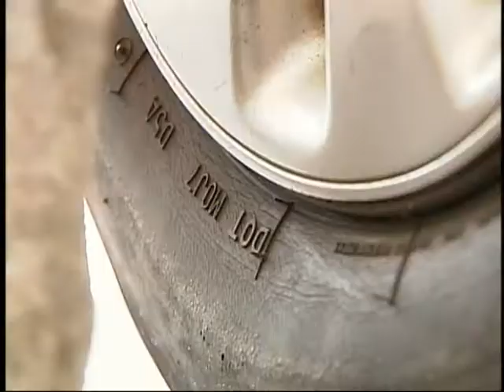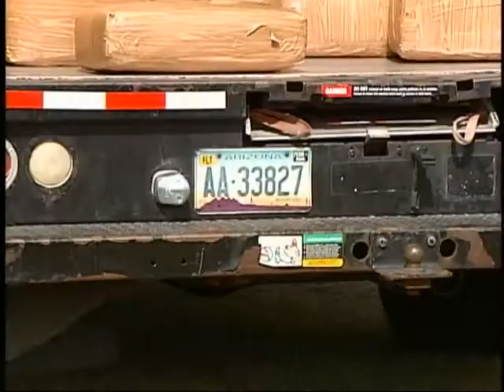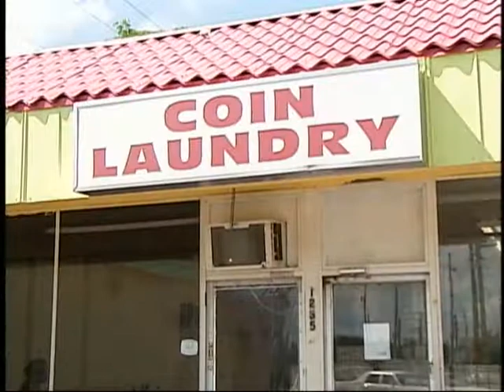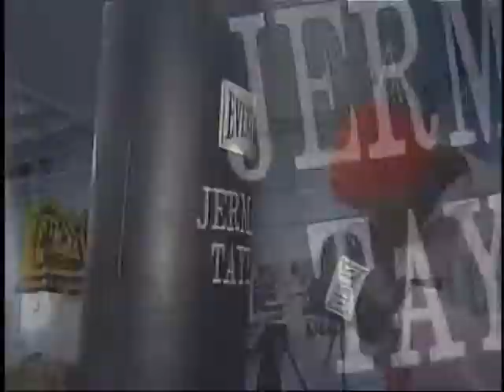Daniel Westerhold's Resume Tape/Reel Professional News Photographer.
Daniel Westerhold
11150 4th Street North #3508

To:  Human Resourses,
I am a photojournalist that is seeking a full time employment in medium or large markets.  I have six years as a photographer and I am qualified for your current opening.
I graduated from Arkansas State University with a 2.8 GPA.  I majored in Radio and Television Production, earning my Bachelors of Science Degree in Communications.  I also have an emphasis in New Media Production.
My background consists of shooting stories for daily newscast, operating live trucks, three point lighting, audio, non-linear and linear editing, etc.  I have also shot several sporting events, including the 2006 SEC Championship game.  Im also a member of the NPPA, have trained on gyro helicopter cameras and DSNG satellite set-up experience.  I understand what it means to be a team player, and I like to get the job done right the first time.  Im a creative shooter and I love working with people in order to help them communicate their stories.  I feel what I shoot, is just as important to me, as the story is to my reporter and viewers.
I hope that you find the following resume attractive to your marketing needs.  I am anxious to work hard for your news station.  I look forward to our correspondence.

Daniel Westerhold
11150 4th Street North #3508

Objective
To effectively communicate accurate messages to the public through producing, directing, and shooting all news events.  To complete news stories on time, while corresponding with producers and reporters so viewers receive fast reliable information.

Experience
Jan. 19-Feb. 1
Stage Crew Leader    NFL Half Time ShowTampa, FL
Direct and assist volunteers in stage setup and break down of Half Time Show for Super Bowl XLIII.

April 2007  Nov. 2008                   BayNews 9   St. Petersburg, FL
Photojournalist
Shoot packages with reporters, operation of  microwave broadcast vehicles, edit packages under deadlines, and coverany vo-sot material.

Dec. 2004-March 2007                                            KARK-TV (NBC) Channel 4                                          Little Rock, AR
News Photographer
Shoot packages with reporters, set up live shots for all newscasts, edit evening newscast and catch feeds from other stations.

Nov. 2003-Dec. 2004                                         WOWK-TV (CBS) Channel 13                                          Huntington, WV
News Photographer
Shoot packages with reporters, set up live shots for all newscasts, help edit packages, write and edit vo-sots, run teleprompter for evening newscasts.

Aug. 2002-Nov. 2003                                                KAIT-TV (ABC) Channel 8                                           Jonesboro, AR
News Photographer
Shoot packages with reporters, set up live shots for all newscasts, help edit packages, write and edit vo-sots.

Education
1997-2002         Arkansas State University        Jonesboro, AR
•B.S., Radio-Television
•Emphasis in Production/New Media

2000                                                                Walt Disney University                                                                  Orlando, FL
•Mousters Degree in Business Seminar

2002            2-Day Film School                    Hot Springs, AR
•Camera angels, budgeting, and casting

2008BayNews9/NPPA Photographer Seminar   St. Petersburg, FL
•Creative shooting and audio gathering.
•Three point lighting setup

Skills
•Live Truck set-up and Mobile Production Truck
•Panasonic DVC Pro and Beta Cameras
•Non-Linear and Linear Editing Systems
•News Star 8.05, Pathfire 1.8, ENPS, Liquid Avid, Vortex editor, Basic PC, and Mac Computer Skills
References

Summer Smith, Baynews9-Reporter
Laurie Davison, Baynews9-Reporter

Melissa Simas, KARK 4-Evening Anchor
Greg Yarborough, KARK 4-Assignment Editor

David Herrell, Central Florida News- New Media Manager

Sean McDowell, Central Florida News-Sports Director